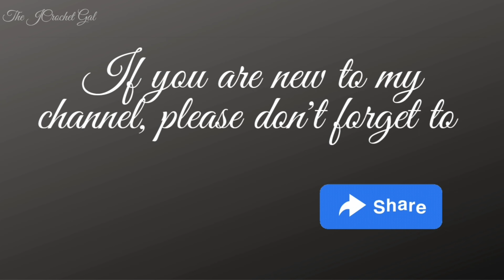How to Crochet a Shell Coin Purse | TUTORIAL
33
SHELL COIN PURSE | CROCHET | TUTORIAL | HOW TO
Assalamu alaikkum, thank u for stopping by my channel.
Hello Friends,
ch- chain
hook : 3.5 mm
Written Pattern:
Waiting for you my friends.